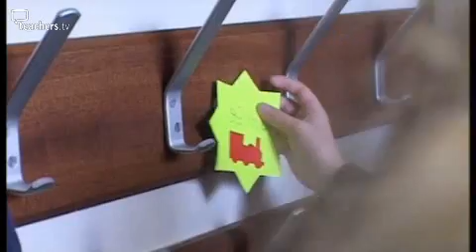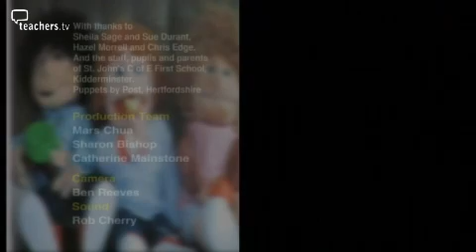Teachers TV- Using Puppets